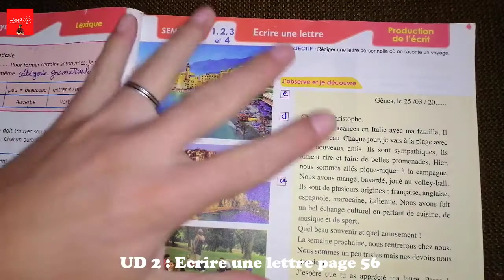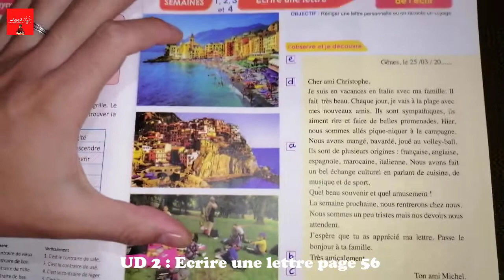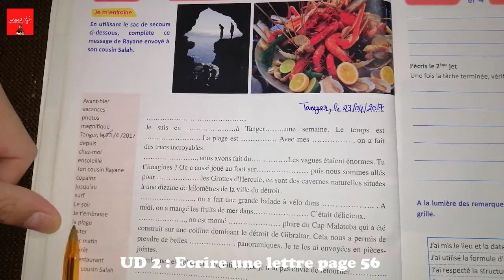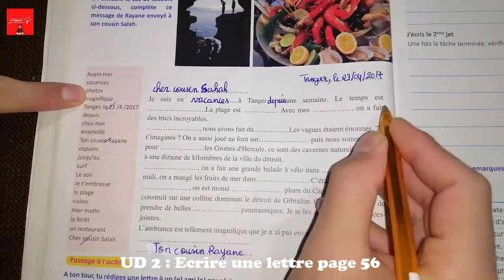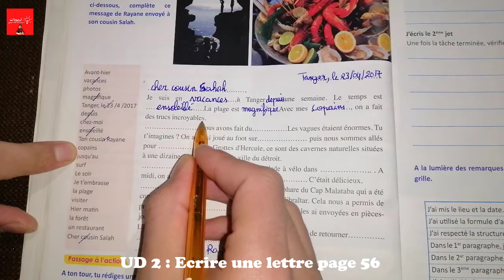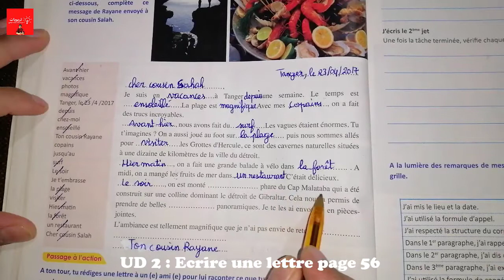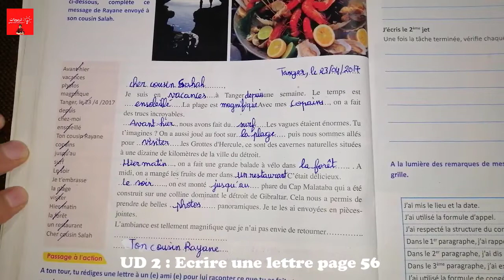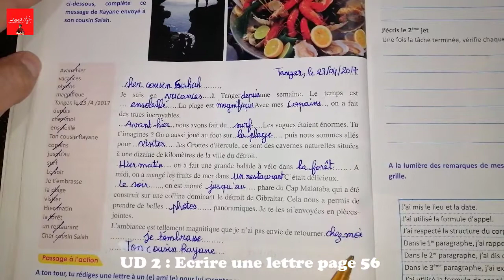Le Français pratique 6AEP, Production de l'écrit : Ecrire une lettre, Partie 2 Page 56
Le Français pratique 6AEP, Production de l'écrit : Ecrire une lettre, Partie @ Page 56